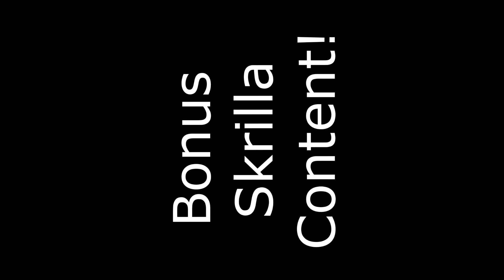p skrilla - ghetto garage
big up the p man for completing the trilogy, he didnt have to do it but it means a lot.. mega shouts to all the people who helped me as well :) you know who you are

instrumental: del the funkee homosapien - no need for alarm